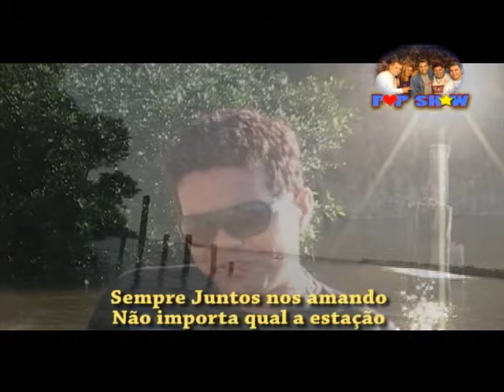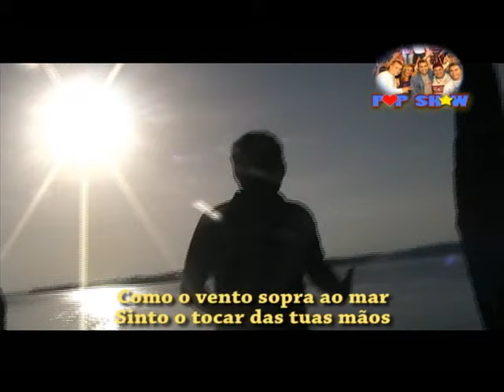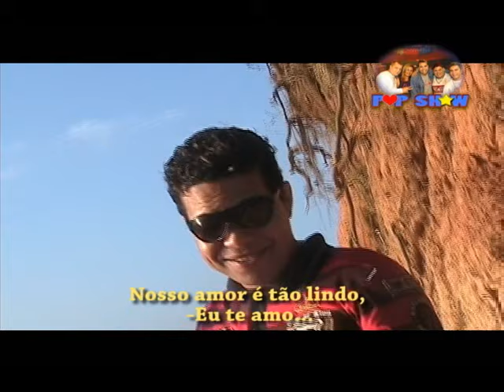Estação do amor-Clip Oficial-Banda pop show